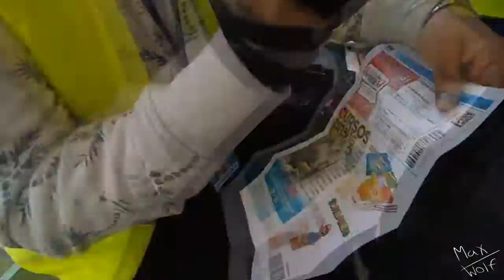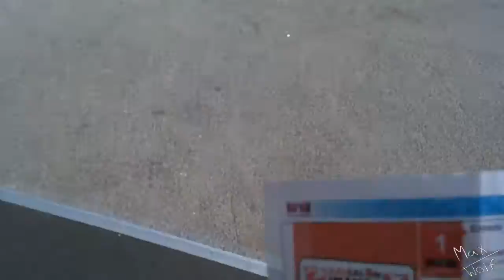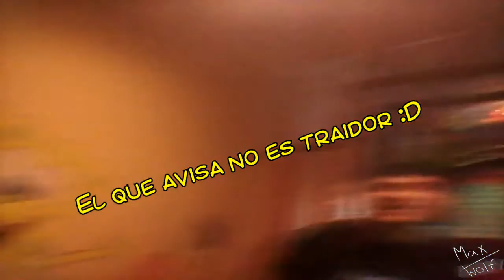XXI SALÓN DEL MANGA DE BARCELONA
Aquí un vídeo para compartir con todos nuestra experiencia en el evento friki mas grande de nuestro país! Espero que lo disfrutéis por que para mi fue una experiencia inolvidable.